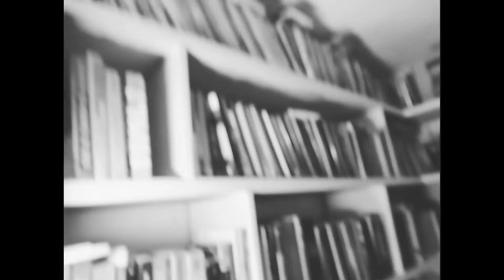Gabiroba Sessions - 004 - Fausto Lena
Programa Gabiroba Acustic